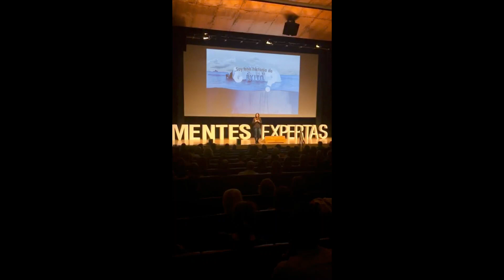Conferencia de Leire Martínez en Bilbao con Mentes Expertas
Directo realizado desde la cuenta de instagram de Mentes Expertas el día 28 de Noviembre de 2018.